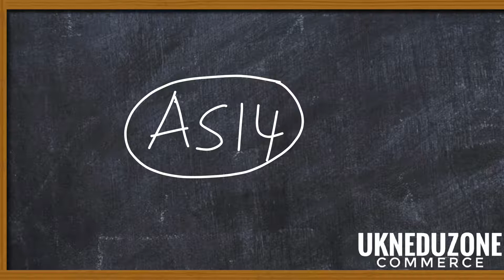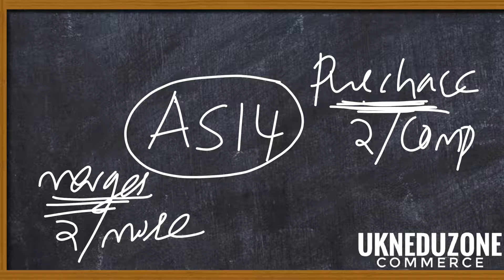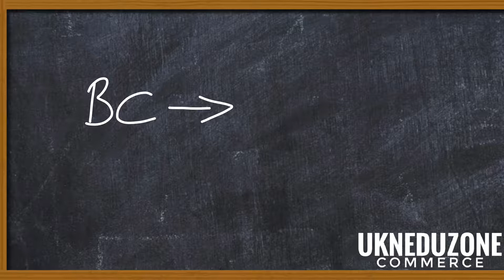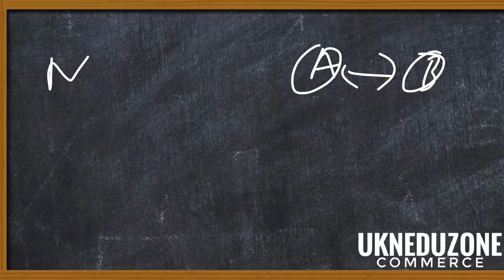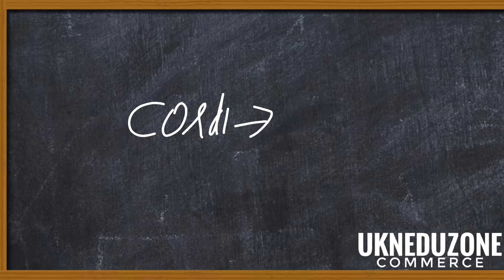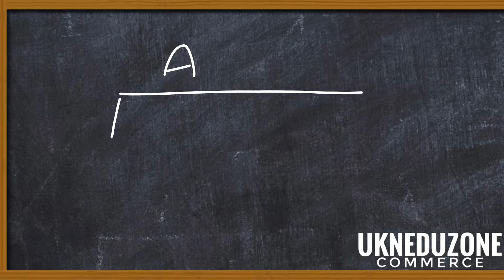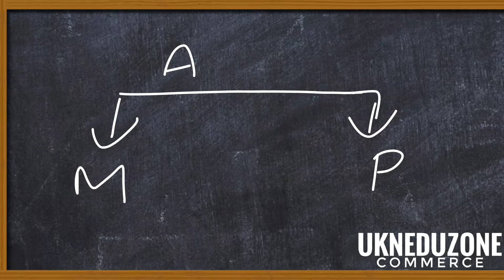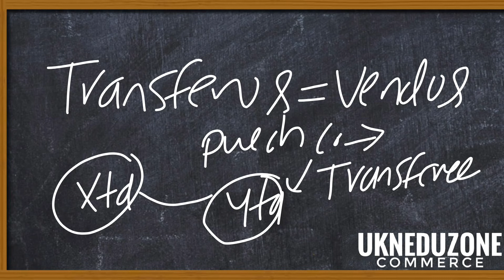AMALGAMATION OF A COMPANY (INTRODUCTION)